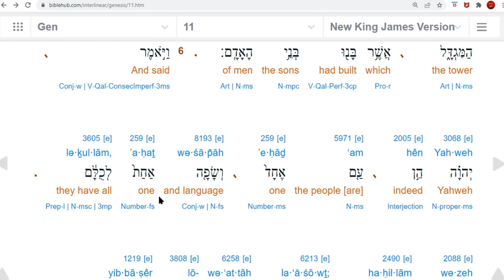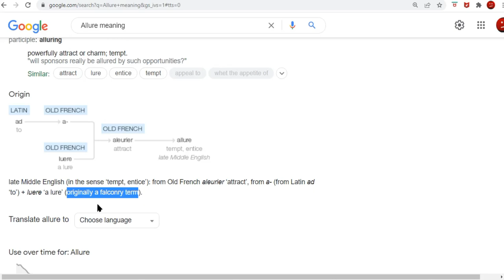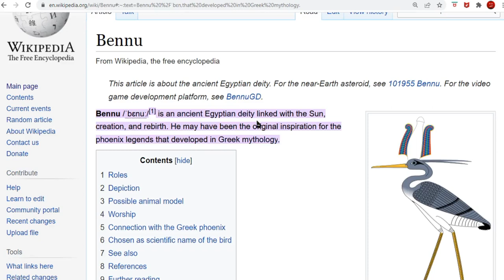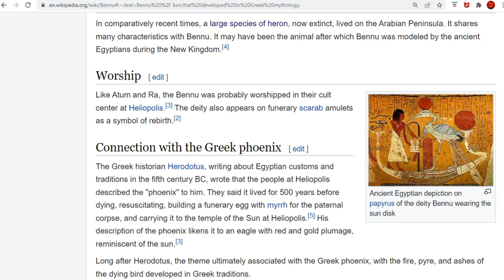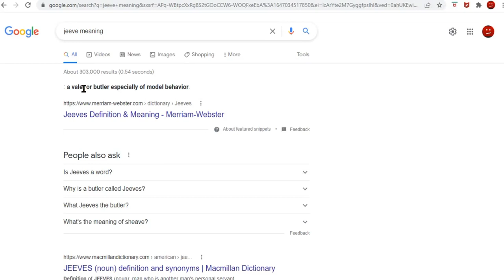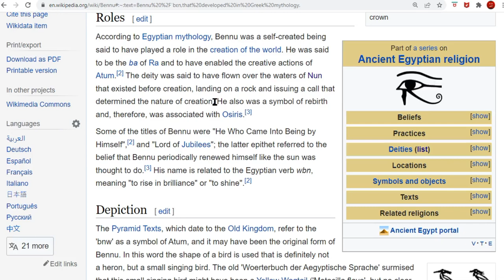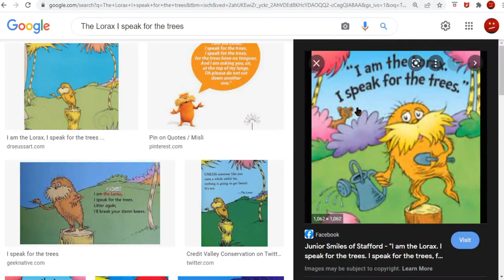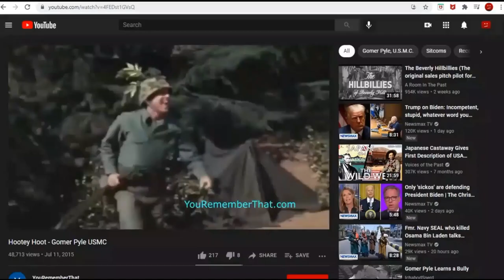Creation of Bennu, on the Benben Stone. Bible Secrets They Don't Want You to Know. Language change4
English word origins they don't want you to know.

8530thsjcvniusr-vjno9ae78ht7